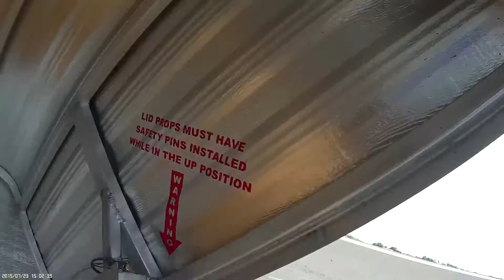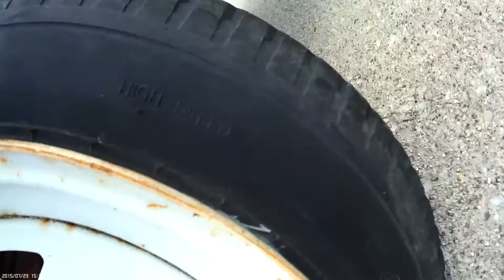Aero Express Trailers for RC PLANES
A look at two aero trailer fellow club members are using to transport their rc planes. I'm using this vdeo to help with the build of my own trailer.